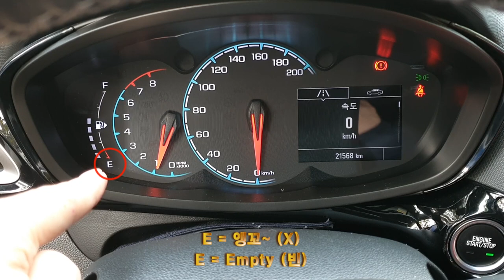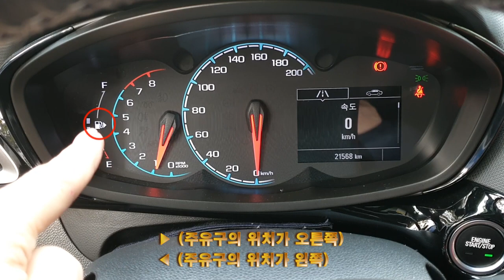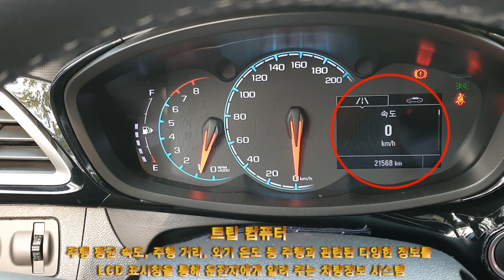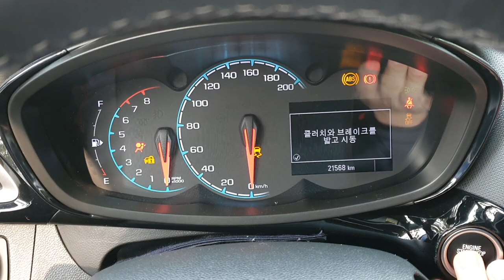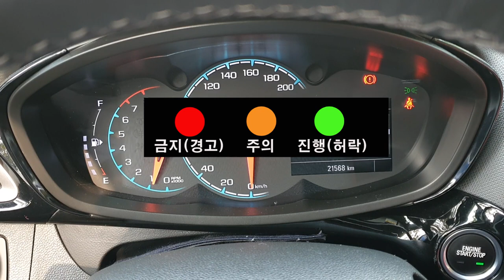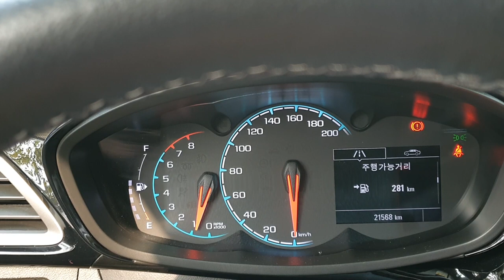초보탈출 메뉴얼 💗 자동차의 얼굴 계기판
방송참여시 인삿말 : 쇼방~ (쇼리쌤 방가방가~)